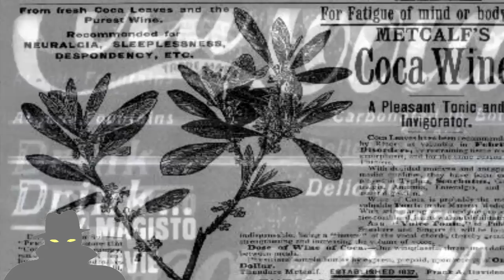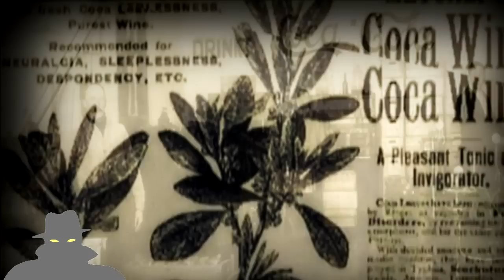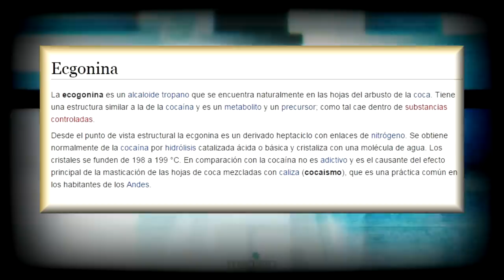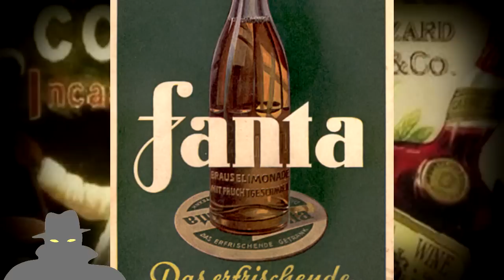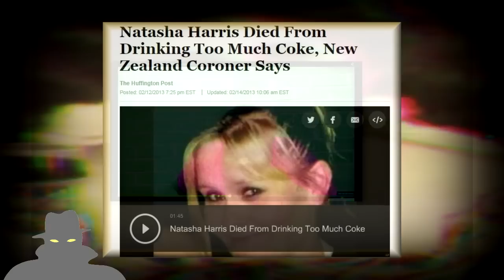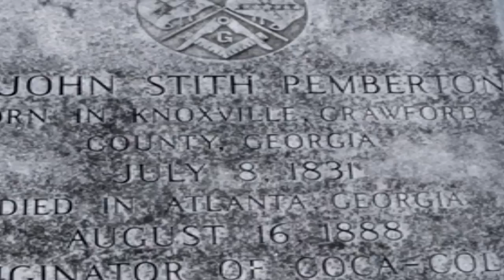5 fatos sobre a Coca-Cola ( part. @David_Herick )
Com participação especial de David Herick

O Brasil é o terceiro consumidor mundial de Coca-Cola, abaixo apenas dos Estados Unidos e do México. O país foi apresentado à Coca-Cola numa época de intenso namoro com os Estados Unidos, no curso da Segunda Guerra Mundial. Para combater a influência alemã, Washington construiu uma estratégia de aproximação com o Brasil, a famosa Política de Boa Vizinhança.

Pics from wikipedia (public domain)